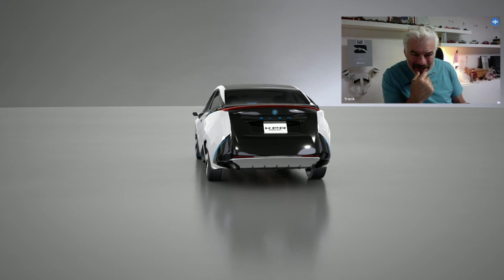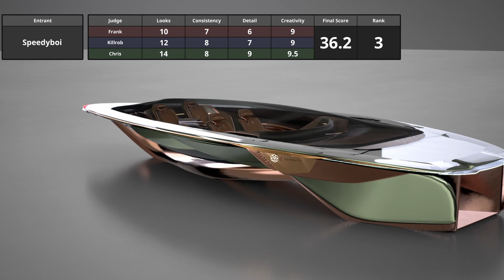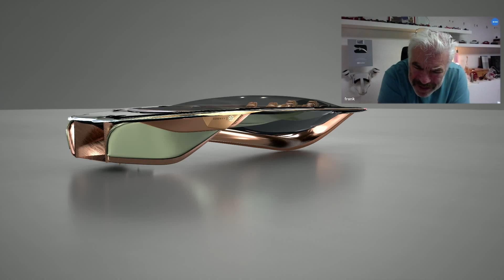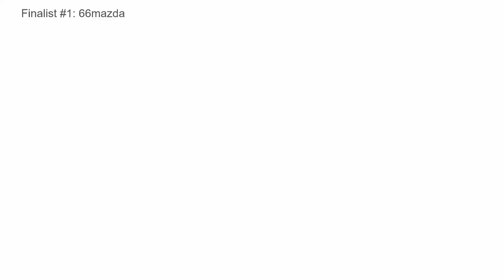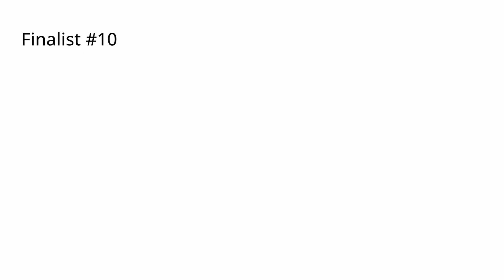Automation Design Roundtable | 2035 Concept Cars | feat. Frank Stephenson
Automotive design legend Frank Stephenson joins the Automation crew for a fascinating interview, and a discussion about the finalists of Category J - 2035 Concept Cars.

Frank Stephenson is nothing short of a giant in the field of automotive design, and is responsible for some of the most iconic cars of the 20th and 21st centuries, including the BMW X5, the new Mini and the Maserati MC12, to name but a few.  Inspired by the natural world around us, Frank and his team at Frank Stephenson Design merge technology and biomimicry to create world-changing design, far beyond just the automotive industry.

Check out Automation, for sale in Early Access on Steam!

Big thanks to ConeDodger240 for editing the competition videos!